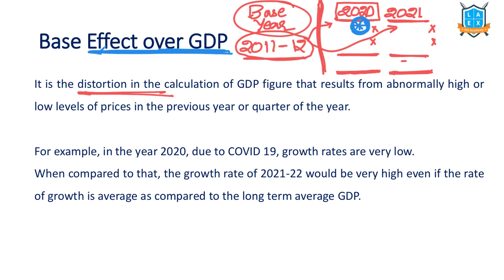What is Base Effect ? || Base Effect అంటే ఏమిటి? || La Excellence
Base Effect

Phone:
*Mana La Excellence Telegram Channel Link*

Address:
La Excellence IAS
1st floor, #1-10-223/s,

English:
La Excellence IAS Coaching Institute
Kannada: